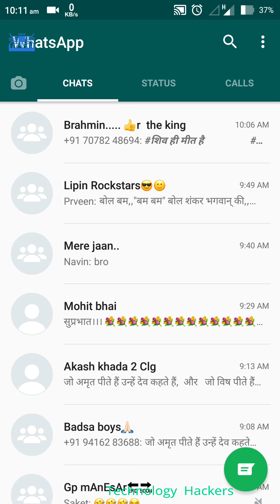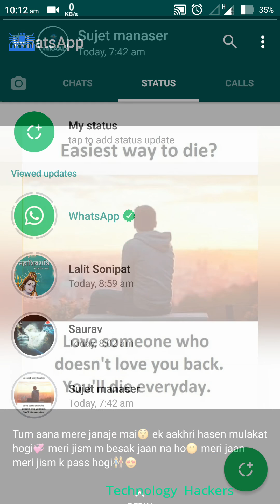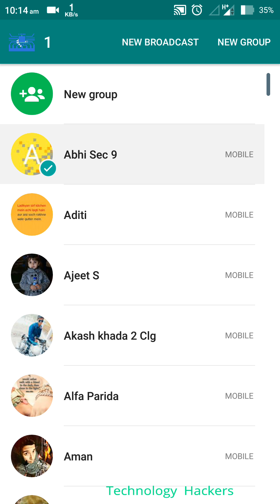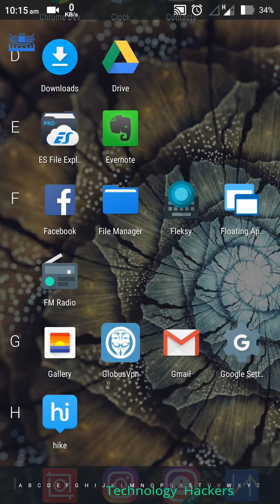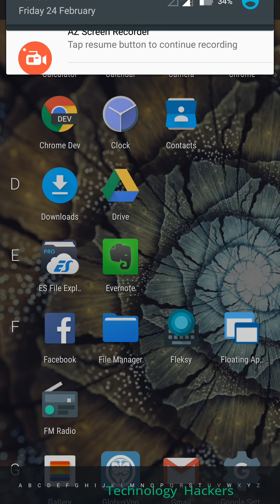Whatapp New Look With New Feature 2017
New Look of Whatsapp the change our Status Bar.

1. Camera
2.Chat
3.Status
4.Whatapp Call